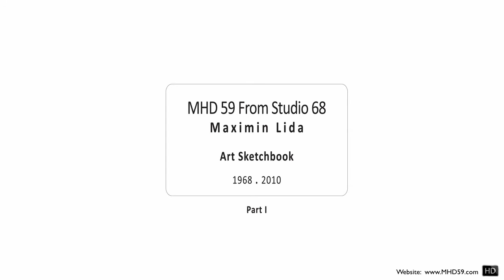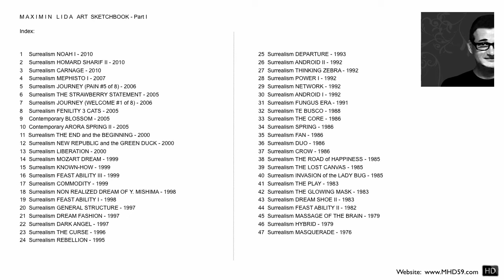HD SketchBook I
HD Art Sketchbook by MHD59 Maximin Lida - REVISED

Artistic Art Book by MHD59 Maximin Lida -
Updated to HD format in 2011 -
ORIGINAL MORE THAN 30 YEARS OLD   -